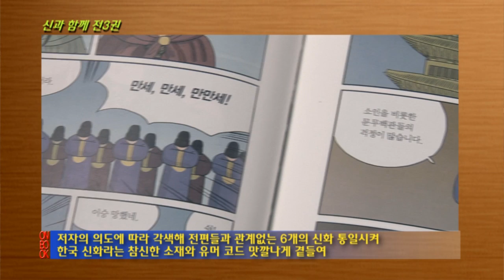[온북TV] 신과 함께 전3권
2010년 '독자만화대상' '온라인만화상' 수상한 저자
저자의 의도에 따라 각색해 전편들과 관계없는 6개의 신화 통일시켜
한국 신화라는 참신한 소재와 유머 코드 맛깔나게 곁들여